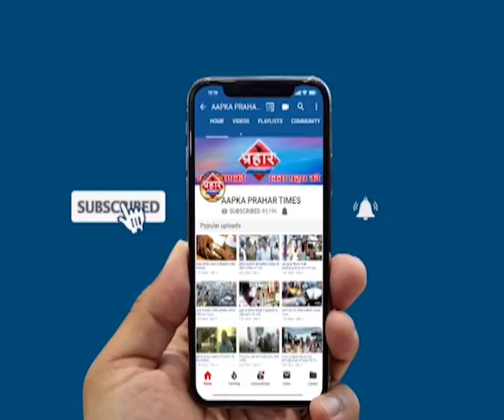मुंब्रा में नाइजीरियन नशे का सौदागर गिरफ्तार , Prahar Times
Aapka Prahar Times
मुंब्रा में नाइजीरियन नशे का सौदागर गिरफ्तार,
एक नाइजीरियन एमडी की तस्करी करने आया था,

मुंब्रा बाईपास पर घेराबंदी कर आरोपी को किया गिरफ्तार,

prahar times